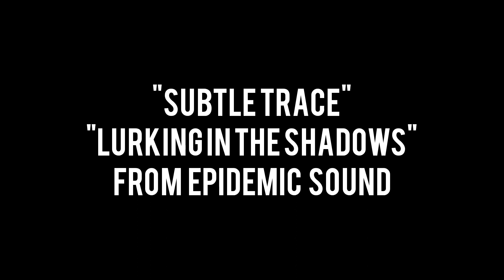Stop Motion Short Film - Trapped With Yourself (2021)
A short film I made back in 2021 starring my own original character, Frank the Mule. Somewhat, autobiographical, but more to do with the angst people felt during the 2020 pandemic lockdown. The notion of having to do with yourself, less as being trapped at him versus being trapped with your own psyche. Originally, I has narration to go along with the themes, but felt it more appropriate to let the imagery do the talking.

I hope to do a behind the scenes about this video and talk more about how I was able to make it in one sitting. It's far from perfect, but felt it was worth sharing on this channel.

All music by Martin Landström via ‎@epidemicmusic